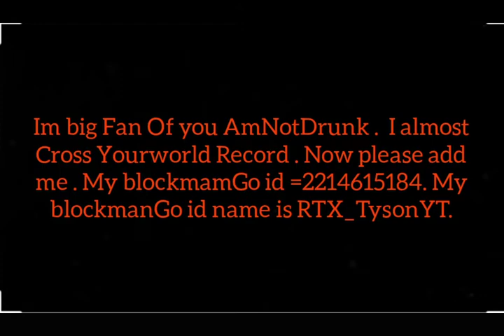😳I Almost complete AmNotDrunk World record in 2:55 minute's .AmNotDrunkSpeedRun /Bed war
Hey Guys , 😱I almost Complete AmNotDrunk World Record In 2:55Minutes . I hope Now AmNotDrunk Will add me .

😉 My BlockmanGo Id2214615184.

😉My BlockmanGo Id name is RTX_TysonYT .

 Thanks for 52 sub . Lets Cross 100 sub .